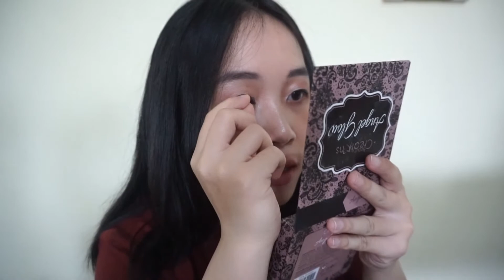TIPS MEMASANG BULU MATA PALSU PADA MATA MONOLID YANG BARU DIKETAHUI SEKARANG! || DIJAMIN SUKSES!